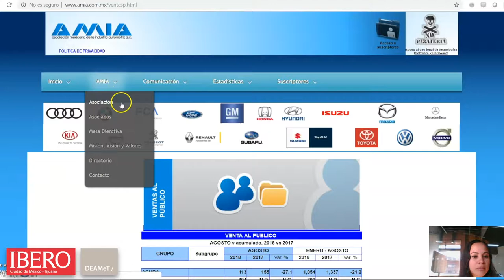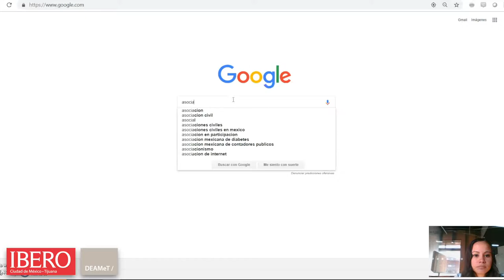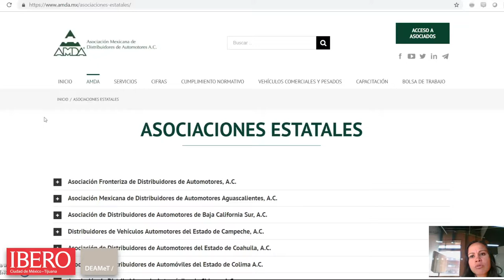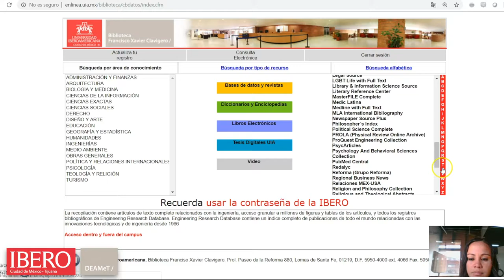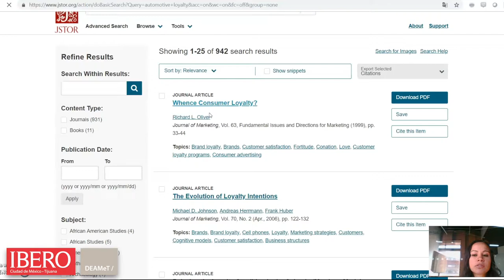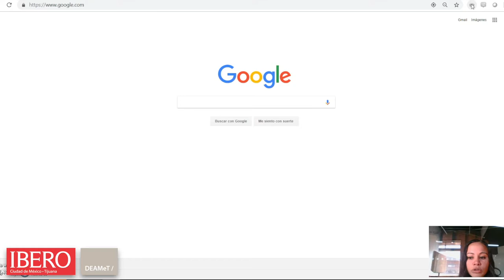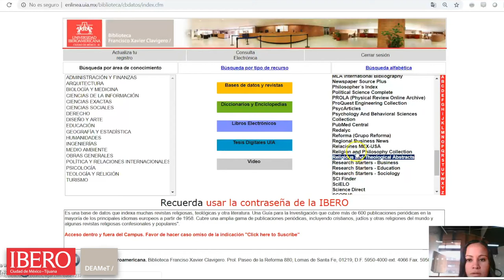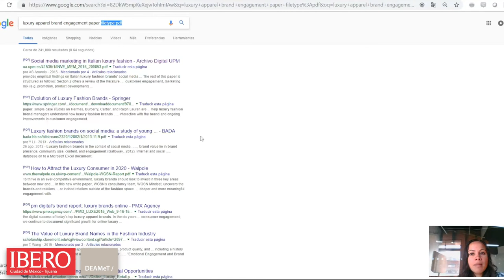Video: Piensa en los antecedentes/Marco Teórico de tu proyecto